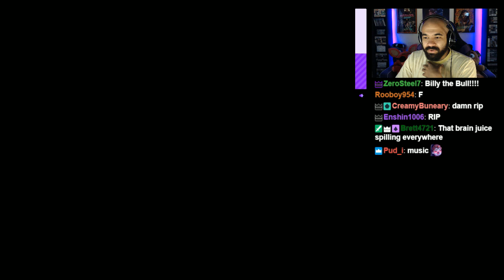Shadow of the Colossus Remastered Let's Play w/ TheKingNappy - Ep 1 "Valus"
Enjoying Shadow of the Colossus?